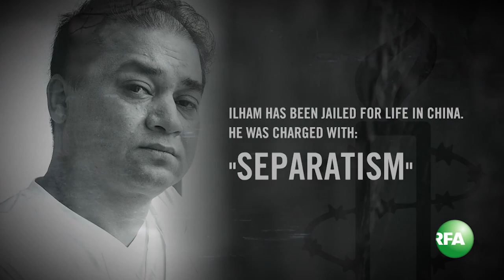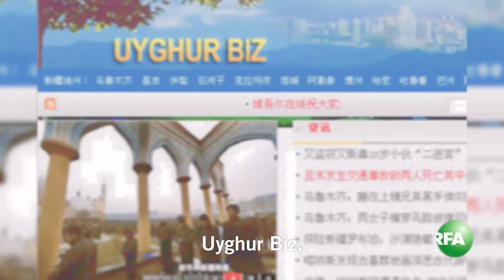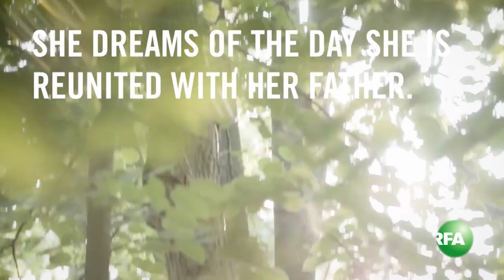RFA TV special program 12 27 2016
ཨེ་ཤི་ཡ་རང་དབང་རླུང་འཕྲིན་ཁང་གི་བོད་སྐད་སྡེ་ཚན་ནས་དམིགས་བསལ་བརྙན་འཕྲིན་གྱི་ལེ་ཚན་ཞིག་ཕྱོགས་སྒྲིག་ཞུས་ཡོད།
༢༠༡༦།༡༢།༢༧